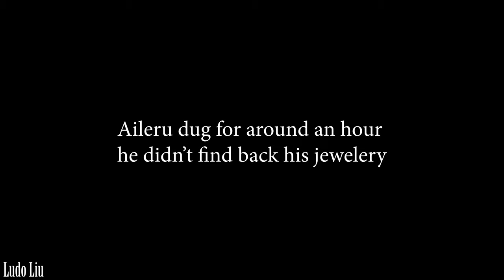Tragic Destruction of a community of 5000 people : Kuramo water - Lagos Nigeria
LAGOS NIGERIA, they destroyed kuramo water, 5 000 persons are looking for a place to sleep, this is really heartbreaking. Follow me on the beach, the day they destroyed the community to see how people are managing .

BUY ME A BANANA BEER or some petrol for the bike